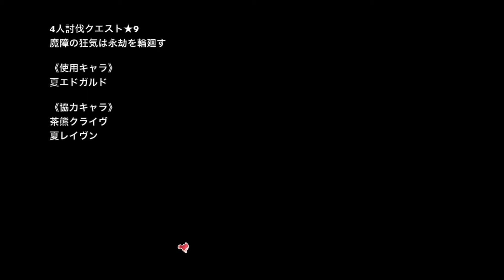『白猫プロジェクト』夏エドガルド(無凸)/魔障の狂気は永劫を輪廻す/4人協力★9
常夏のエドガルドおじさんデビュー戦٩( *˙0˙*)۶‼︎
見た目は怖いけど、通常攻撃が早くて使いやすいですね(*´꒳`*)♪
無課金ジュエルで出たキャラなので大切にしたいと思います(o`・ω・)o‼︎
参考とかにしていただけると嬉しいです(*･ω･)

キャラ：夏エドガルド(無凸)　Lv.100
武器：真・瑞鳳　Lv.30
ステータス：HP375,SP165,攻撃512,防御148,会心234
端末：iPhone5s

↓関連動画↓
『白プロ』4人討伐クエスト★9